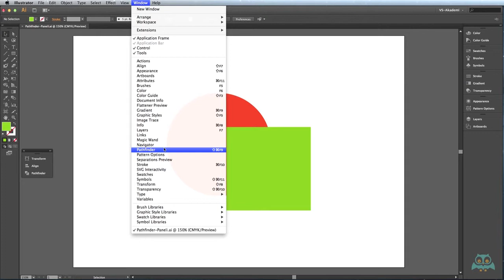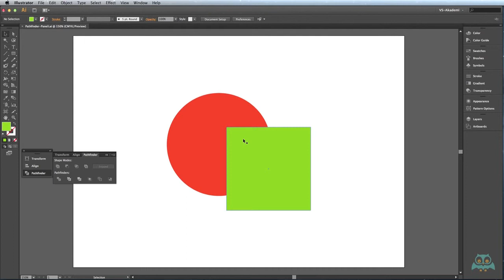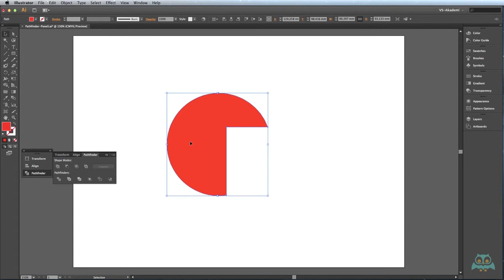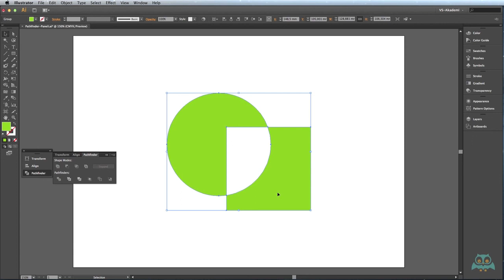Illustrator - Nesne Düzenleme Araçları - Pathfinder Paneli - videmy